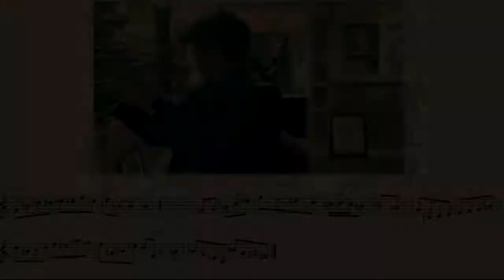Cool Bebop licks over Bb Blues